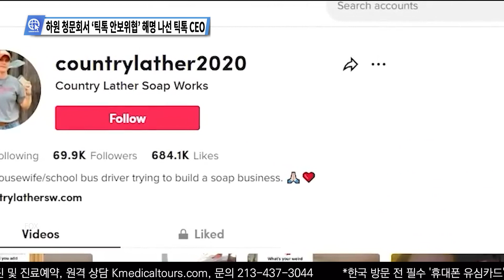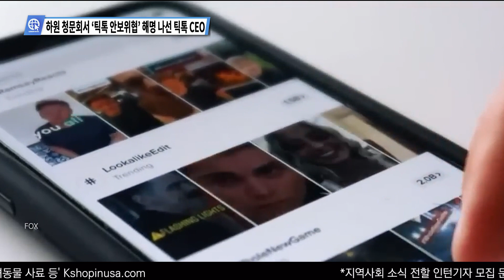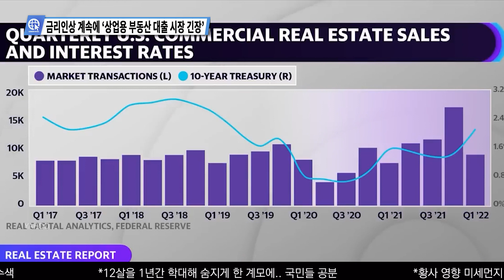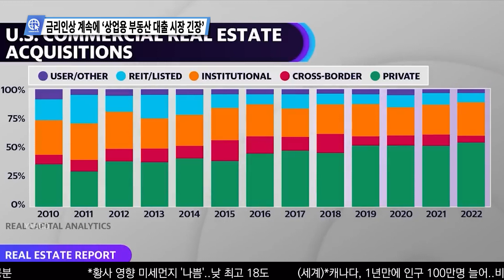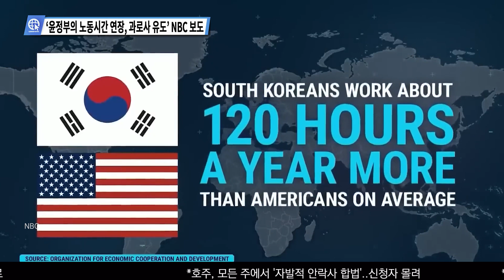심층분석 미국뉴스 InSideUSA 3월 23일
차례 심층분석 미국뉴스 InSideUSA
0:00 하원 청문회서 ‘틱톡 안보위협’ 해명 나선 틱톡 CEO
2:09 경제 수장 2명, 엇갈린 메시지 ‘은행주들 일제히 추락’
5:00 금리인상 계속에 ‘상업용 부동산 대출 시장 긴장’
6:45 ‘윤정부의 노동시간 연장, 과로사 유도’ NBC 보도
9:53 뉴욕 메트로폴리탄 박물관  ‘1천여점은 밀거래품’

송출지역

1. 미국 내 한인 케이블 채널 TVK24.com 매일 저녁 7시 방송(서부기준)

2. 크리스천헤럴드 매일 저녁 6시30분, 10시30분

3. IPTV. 티보를 통해 매시간

4. 온디멘드 코리아 세탑박스 또는 웹사이트

5. 정규방송 이후에 USKN 유튜브채널을 통해 다시보기 할수 있습니다.